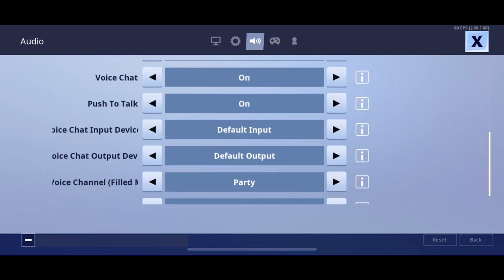My Settings + HUD